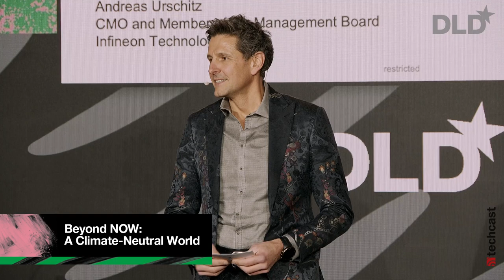Beyond NOW: A Climate-Neutral World (Andreas Urschitz, Anne Kawalerski, David Kirkpatrick) | DLD 23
Global warming is here, and it is affecting all of us. That means every day, we must ask ourselves: What can we do to make sure that we keep the planet livable for us, for other species, and for future generations? And what is the role of technology within this? This talk features Andreas Urschitz, Member of the Management Board of Infineon Technologies, setting the scene with a short impulse statement on how semiconductors and microelectronics are important in the quest against climate change. He is then joined for a discussion on climate tech und climate action by Anne Kawalerski, Global Chief Marketing Officer of Bloomberg Media, and David Kirkpatrick, founder of Techonomy.